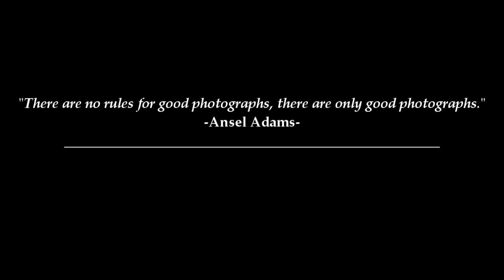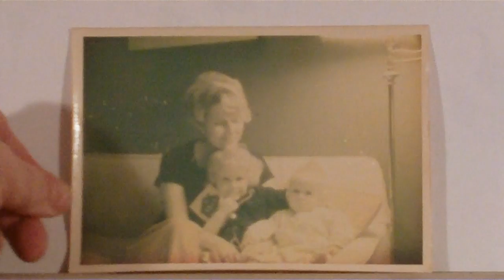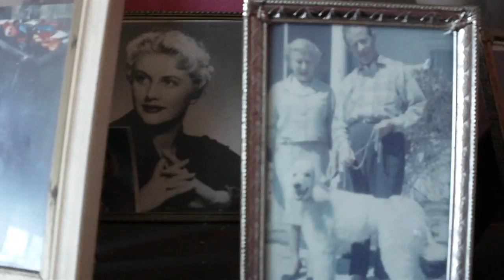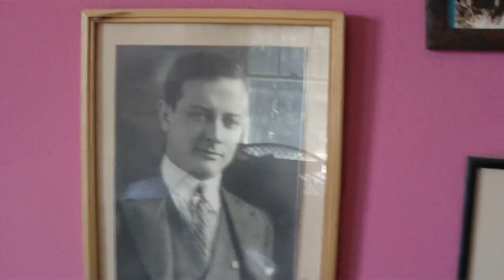Mark Connolly video short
Demo documentary